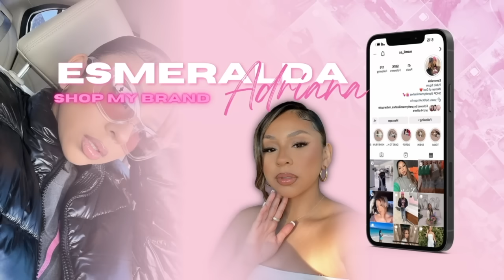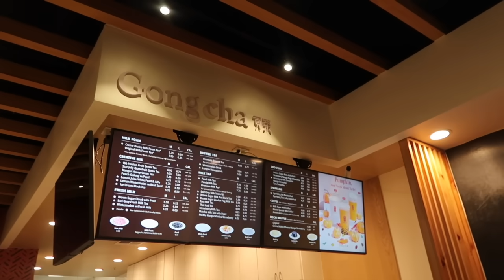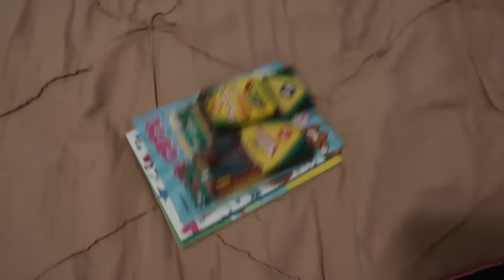DAILY VLOG| LEGACY GETS HER BIG GIRL HAIR CUT TRANSFORMATION ! ( CUTE REACTION 😍)